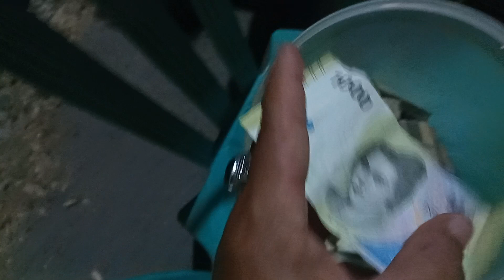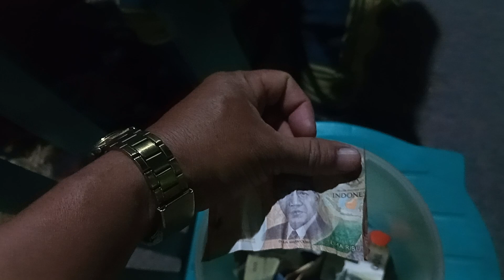Motorya aja dijaga apalagi hatimu#Menuju 200.000 jamaah bolo#Gus Iqdam.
Satgas ga slalu bertanggung jawab terkait motor juga memberi rasa nyaman pada jamaah karena hatinya pun dijaga eeeeehhh ga bahaya taaa